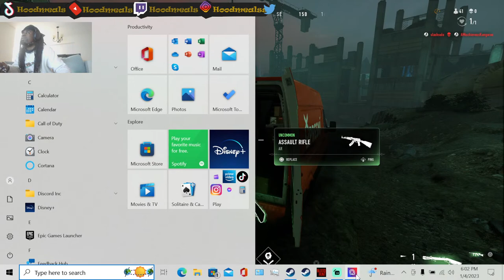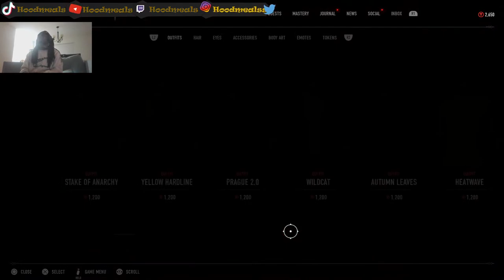cod trash talking then cooking later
Come  chill out on the stream